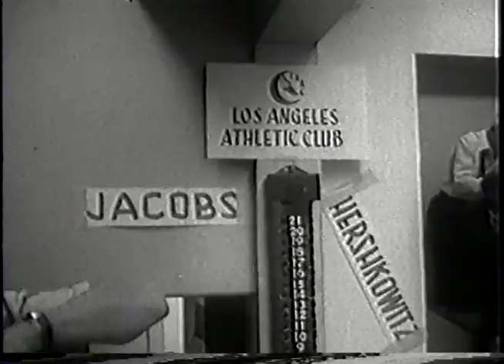1955 4 Wall Nationals EXTENDED VERSION of Jacobs v Hershkowitz 40 Doubles, Sloan, Collins, M Singer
1955 4-Wall Nationals  (EXTENDED VERSION of Jacobs v Hershkowitz) 40 Doubles, Sloan, Collins, M Singer, Gus Lewis, Sam Haber, Ken Schneider